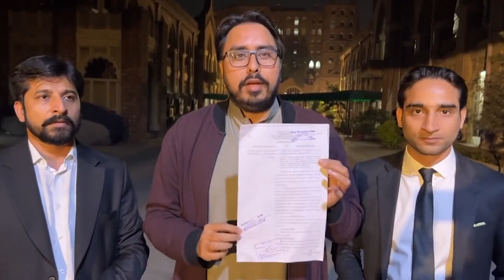عدالت سے پی ٹی آئی کے لیے اچھی خبر آ گئی | شہباز گل نے رات کے اس وقت عدالت سے پیپر حاصل کر لیے